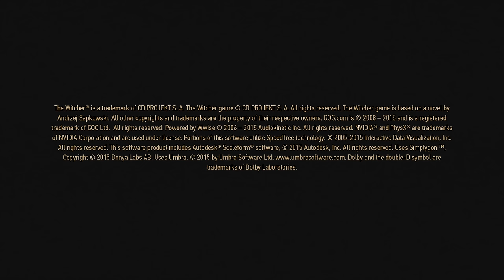Witcher 3: Hearts of Stone "GAME MOVIE" [GERMAN/PC/1080p/60FPS]